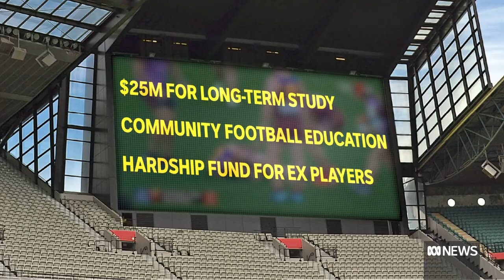Geelong star suffered 'permanent, life-altering injuries' lawsuit alleges | ABC News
Former Geelong player Max Rooke will be lead plaintiff in a landmark lawsuit against the AFL, while the league announces a $25 million study into the impacts of concussion.